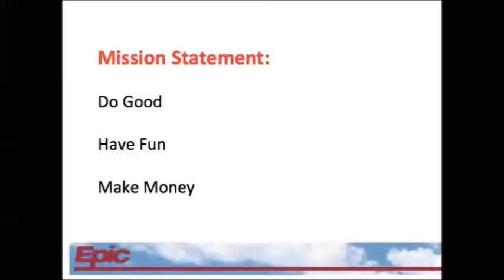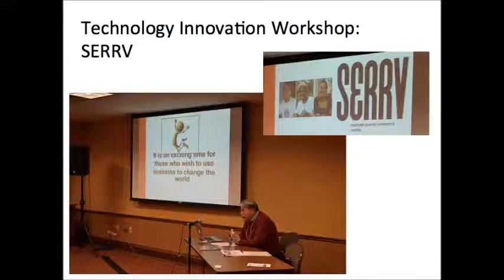Youth to Business AIESEC-Madison 2014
The AIESEC-Madison Youth to Business (Y2B) Forum connects young student leaders with influential businesses to learn about relevant topics in the professional world while generating new ideas for the future. The day consisted of speakers, workshops, a panel discussion, and a networking dinner!

The three topics highlighted this year were:
1) Technology Innovation
2) Social Entrepreneurship
3) Career Development

We hope you enjoy the video! If you are interested in learning more about AIESEC and our programs, visit us